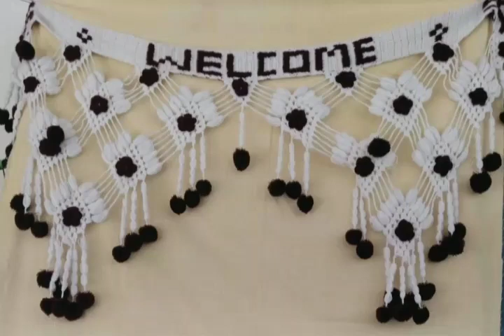new get parda ka design beautiful design